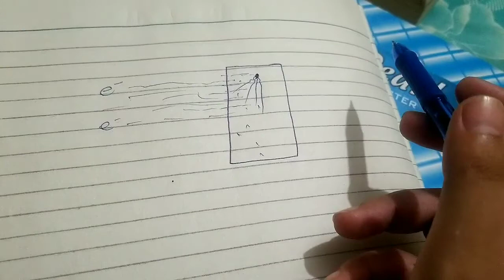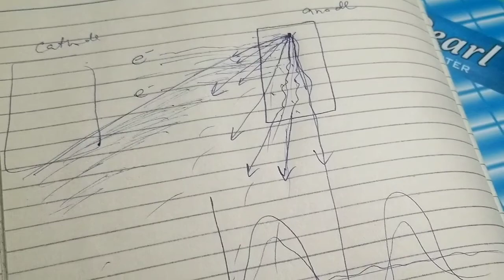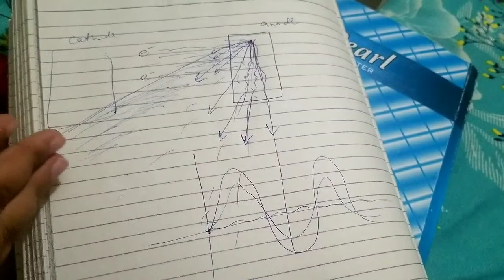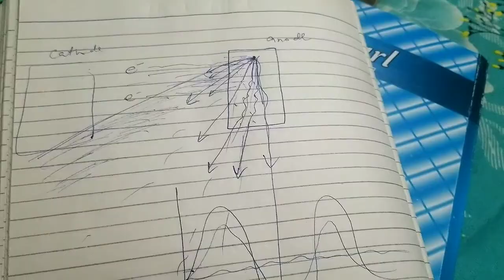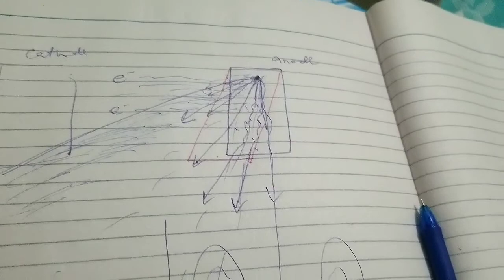Heel Effect - Xrays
Here is link to part 1 and 2

0:00 Recap of part 1 and 2
4:13 Heel effect